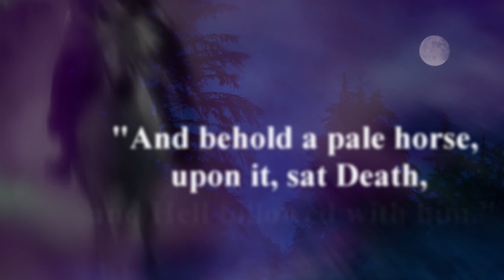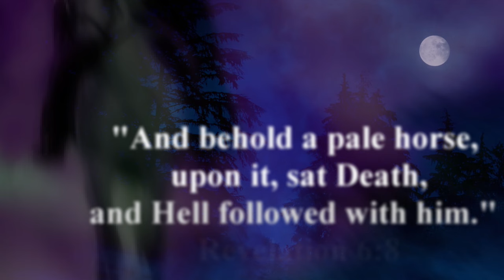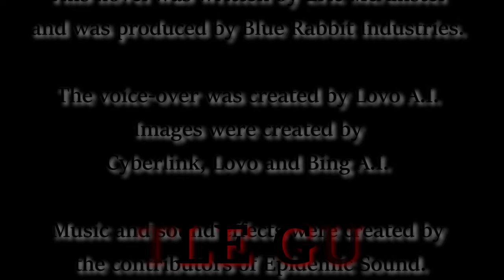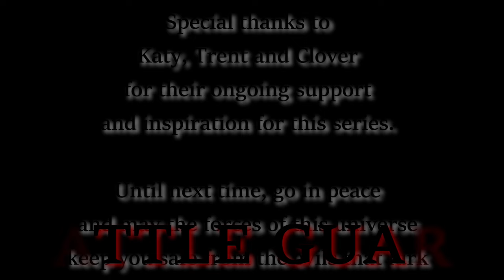The Cattle Guard Series / S1.E20. Tribulation.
This is the eleventh chapter from the book Cattle Guard which is the first of three books in its series. This episode is titled as it is in the book, Chapter Eleven, Tribulation. This series is an audio book, and while some episodes may not, others may contain graphic content that may be found disturbing. For optimal listening experience, we recommend using headphones as your choice of audio. We hope you enjoy the series. Safe travels.

00:00 Intro
00:40 Episode
37:23 Credits